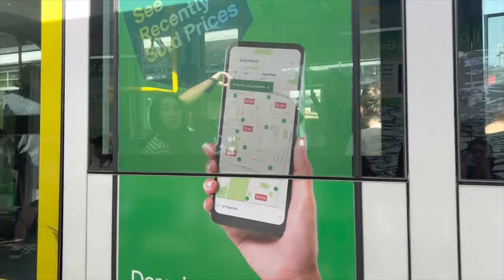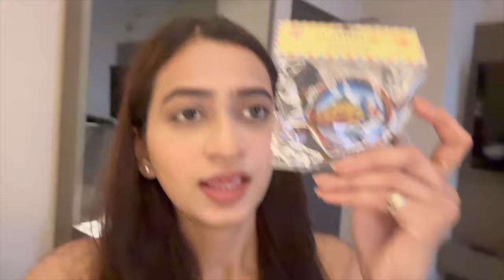Melbourne se kharidi apni 1st HighEnd purse 👜 | Australia layover| CabinCrew | Dailyvlogs| India